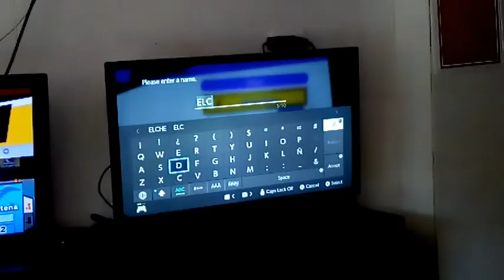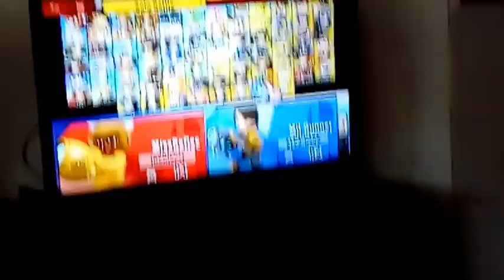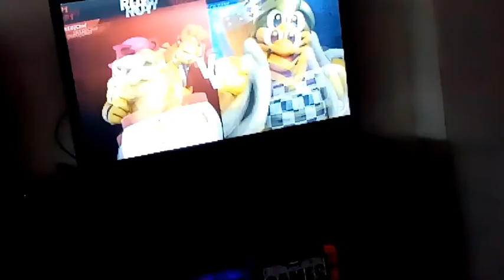winners ELCA-DARK (KING DEDEDE) VS NEO CHEF (MII GUNNER, ROY)SUPER Smash Bros torneo Cartagena 1.2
Super Smash Bros Ultimate tournament Cartagena Colombia competitivo Smash Cartagena ELCA-DARK, CHEF EXPERTS GAMES!